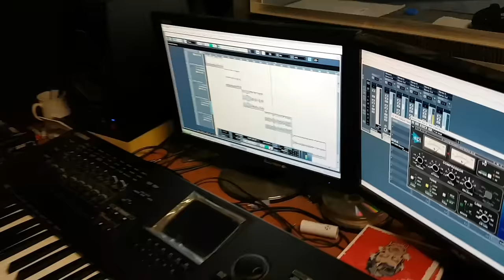TPS / Tytuz - Obraz jak żywy Promo P1S